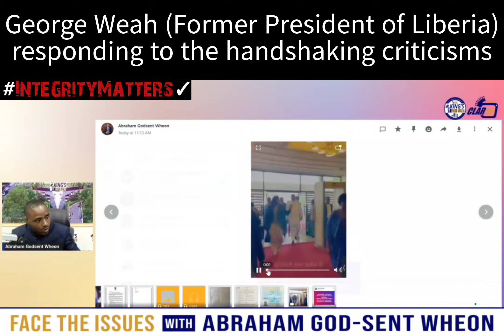George Weah - former president of Liberia responds to "handshaking" criticisms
December 2nd 2024 appearance on KingsFM with AB Wheon